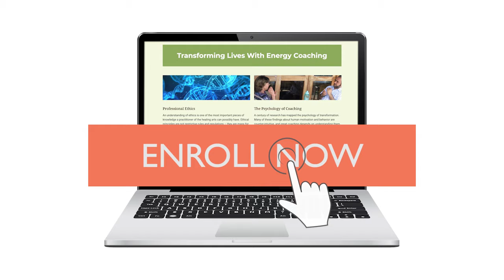EFTUniverse Ultimate Certification